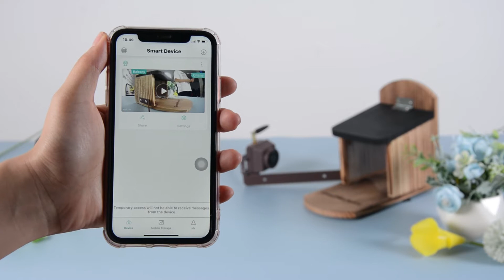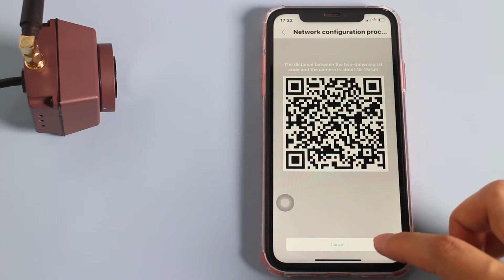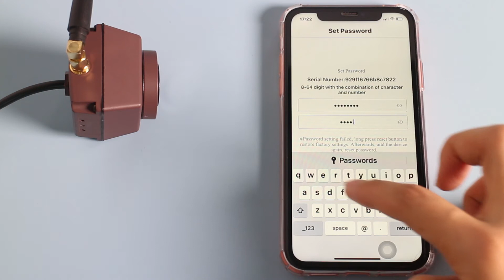Guide d'utilisation de la mini caméra IP WiFi extérieure polyvalente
L'utilisation de caméras pour l'observation de la faune est en effet devenue populaire, car c'est une activité bénéfique et agréable pour les amateurs de nature ou les observateurs de la faune de tous âges. Grâce à la technologie, il est capable d'explorer les secrets de la faune sauvage uniquement à l'aide d'appareils mobiles tels que smartphones, tablettes, PC à distance et de manière pratique. Cette vidéo va montrer comment utiliser une caméra WiFi extérieure et surveiller la faune sur un smartphone avec des images haute résolution 3MP, notamment des chauves-souris, des écureuils, des hérissons, des canards branchus, des papillons, des abeilles, etc.

Produit connexe et obtenez plus de détails :
Si vous avez des questions, dites-le nous en commentaire.